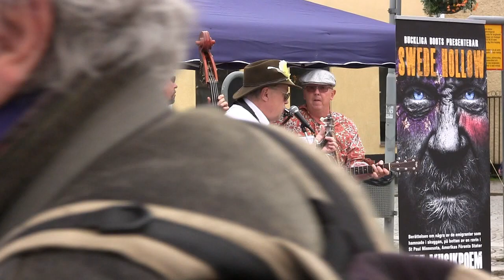Buckliga Boots med i gatumusiken i Askersund 2017. Film Leif Linus Larsson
Buckliga Boots deltog i Vätternmästerskapen i Askersund den 10 juni 2017, under Askersunds folk, blues & jazzfestival.
Film av Leif Linus Larsson.